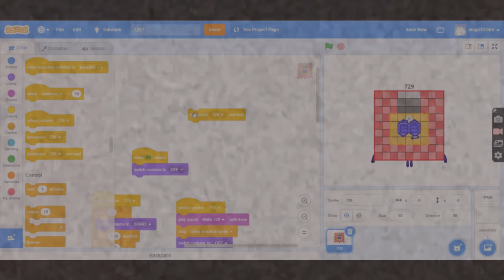{REQUESTED} Klasky Csupo Vocoded with 729 by CRAZY BLOCKS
Requested by TheEffectsFan1013 / AMHD.